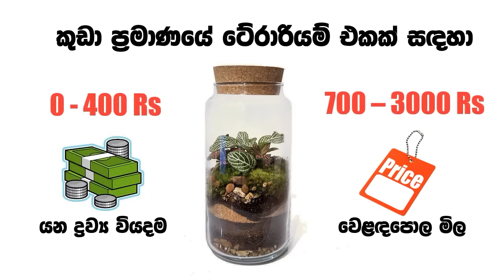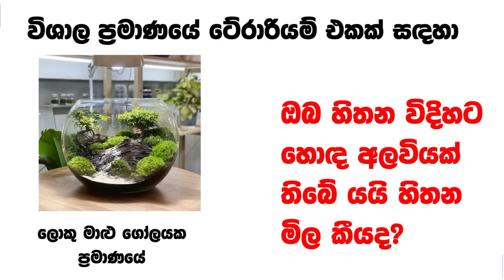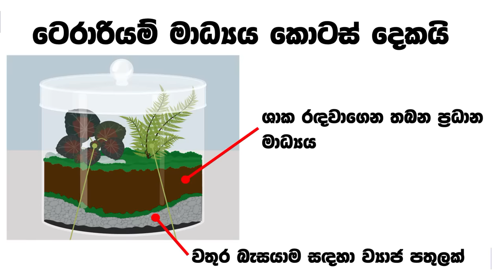කොහොමද බෝතලයක් ඇතුලේ පුංචි වැසි වනාන්තරයක් හදන්නේ? : Terrariums as a Business and a Hobby!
මේ වීඩියෝ එකෙන් මම කතා කරන්නේ කොහොමද Terrariums හදන්නේ කියලා පියවරෙන් පියවර සරලව. මේ වීඩියෝ එකේ තියන කරුණු භාවිතා කරලා කෙනෙක්ට පහසුවෙන් මූලික Terrariums හදන්න පටන් ගන්න පුළුවන්. ලංකාවේ තවම Terrarium ජනප්‍රිය වෙලා නැහැ ඒ නිසාම මේ සඳහා ලොකු අවස්ථාවක් තියනවා කෙනෙක්ට හොඳ තැනකට ඉක්මනින් එන්න.